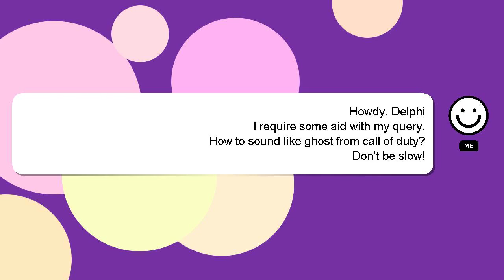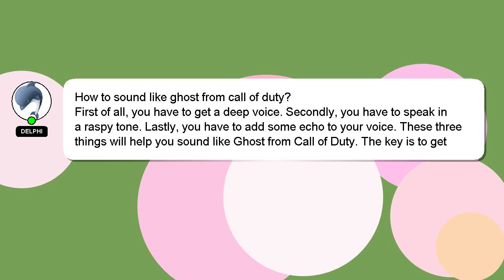How to sound like ghost from call of duty?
A quick introduction about me, Hello, I am Delphi. Let me assist you in answering any questions you may have. - How to sound like ghost from call of duty?

Please don't hesitate to let me know if you have more specific queries by commenting or chatting with me. Providing an answer will be acknowledged and appreciated with a 'heart' from me.

*2 What we are experimenting :*